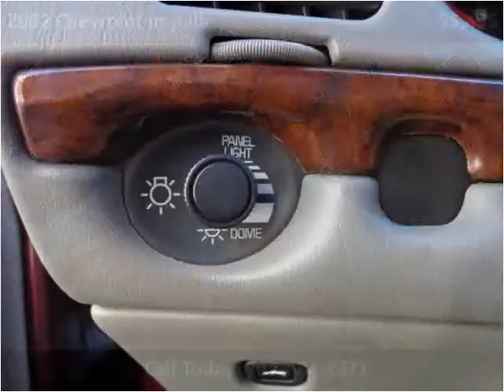2002 Chevrolet Impala Used Cars Adamstown PA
This 2002 Chevrolet Impala is available from Countryside Auto Center.